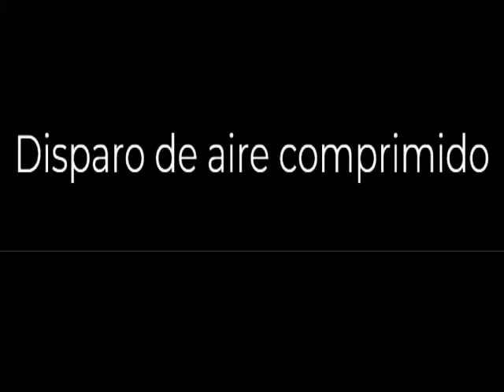Sonido de disparo de arma de aire comprimido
Tags (ignorar)